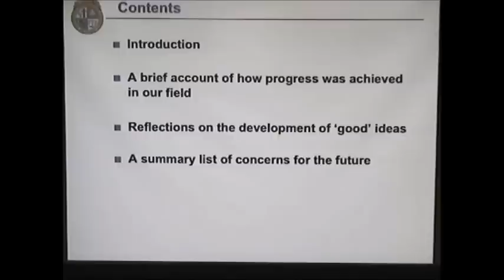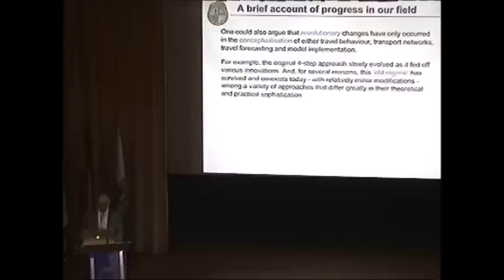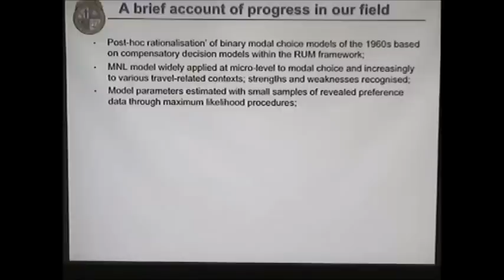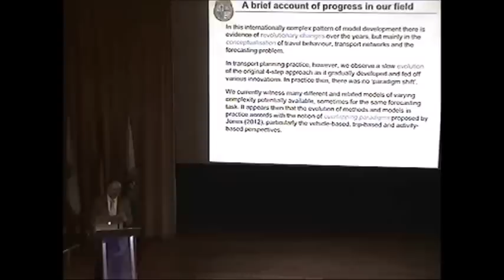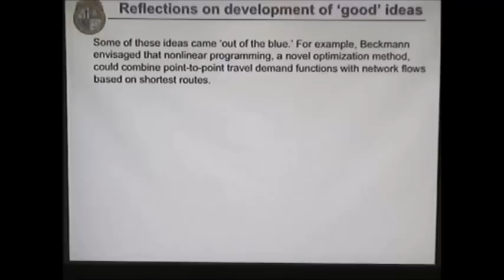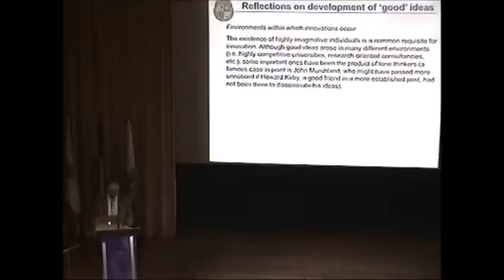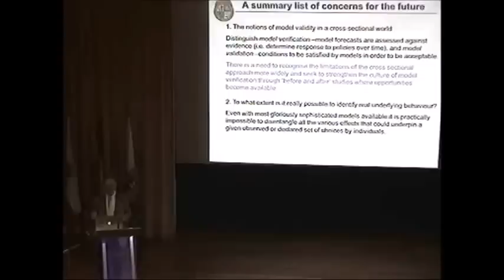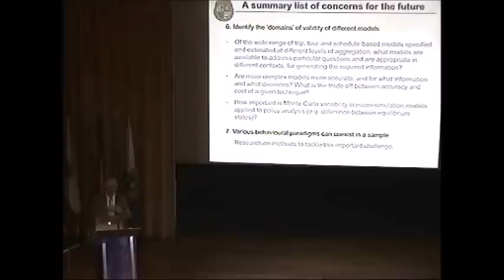Sesión Plenaria del Congreso PANAM 2014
Sesión Plenaria del Congreso PANAM 2014 a cargo del Profesor Juan de Dios Ortúzar Salas